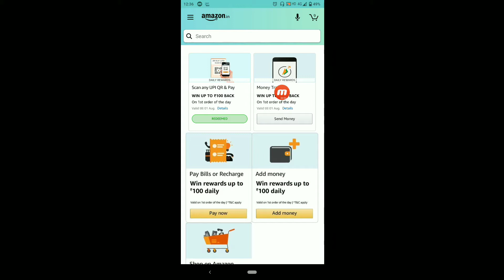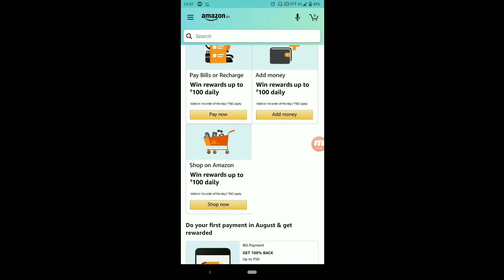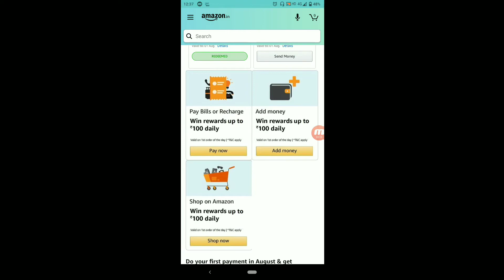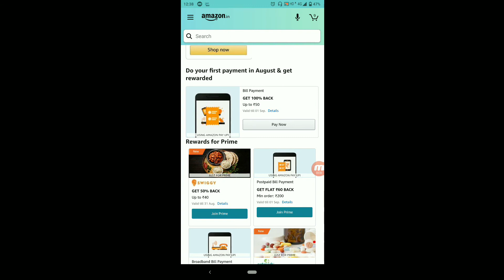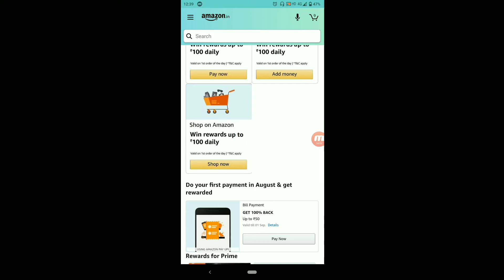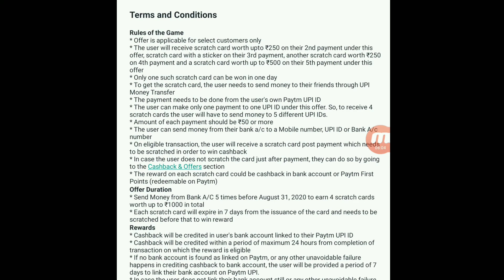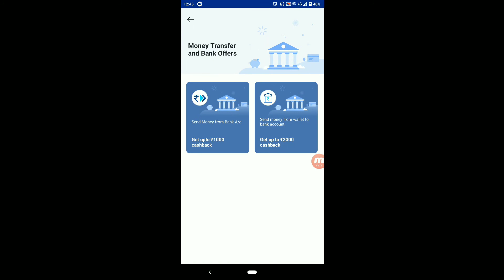August Recharge Offers | Amazon & Airtel Bank Recharge Offers | New Add Money Offer , Paytm offer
Is video me Amazon recharge offers ke bare me detail me bataya gaya hai aur Paytm , Airtel thanks app ka bhi offers is video me dekh sakte hai.August best offers is video me hai.

1.Click on the invite link
2.Download Paytm App